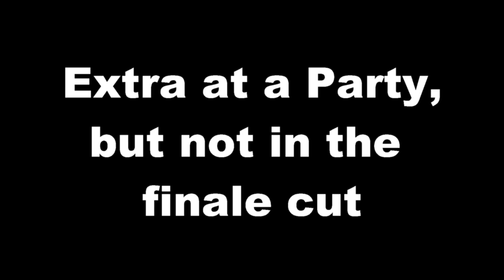the lady in red 1979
Years ago